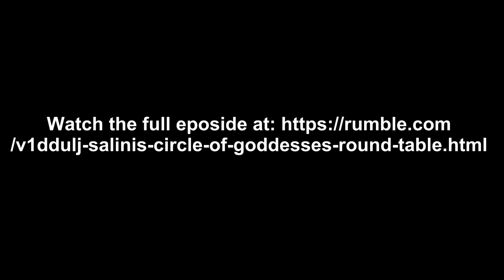Salini's Escape the Matrix Goddess Roundtable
Salini Teri Apodaca has a round table discussion on a variety of topics with April Matta and Victoria Reynolds

As always, use your own discernment to determine if this information resonates with you and feels best for you.

If you feel inspired by what I teach, I gratefully receive love offerings on PayPal

XO,

Victoria